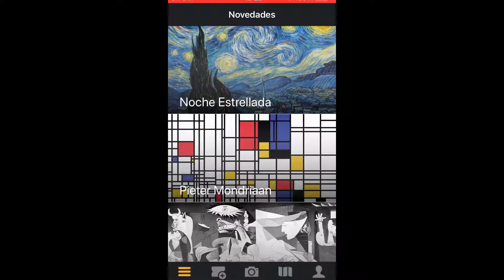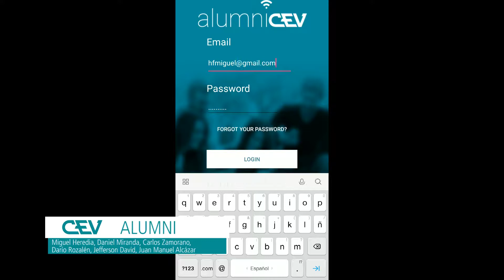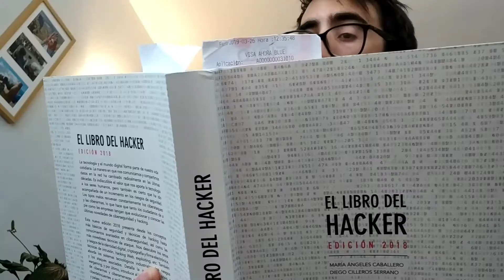Presentación de los proyectos finales del T. S. en Desarrollo de Apps Multiplataforma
Descubre todo los que puedes llegar a aprender en el Técnico Superior en Desarrollo de Aplicaciones Multiplataforma a través de los proyectos que han desarrollado los estudiantes durante el curso académico 2018/2019.